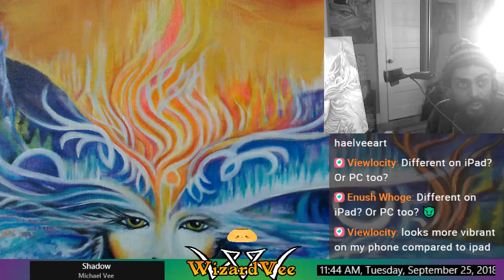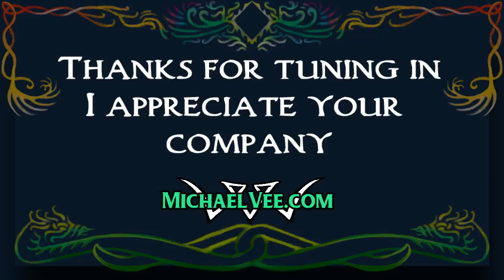falling into coffee